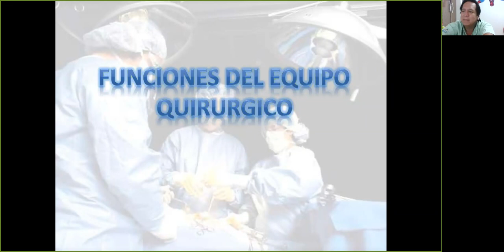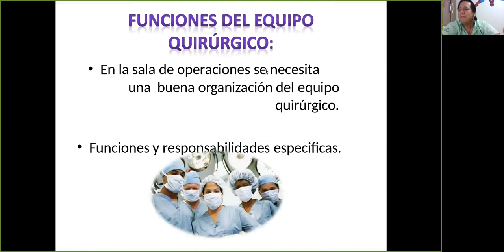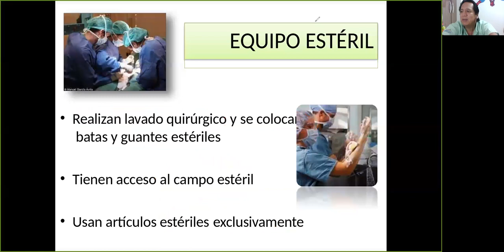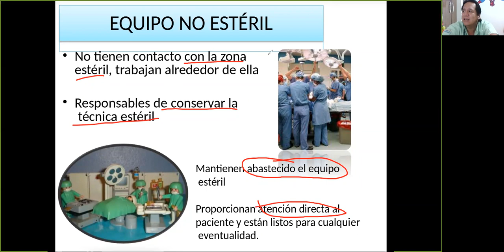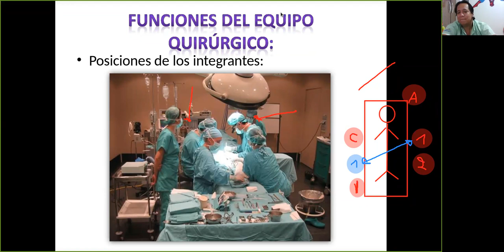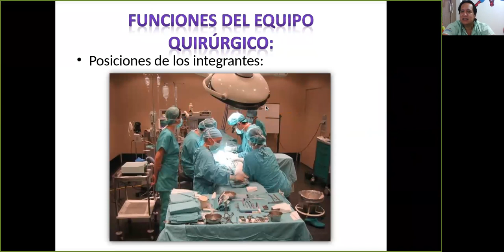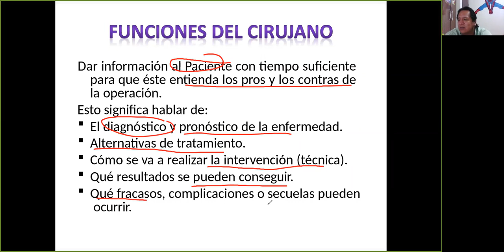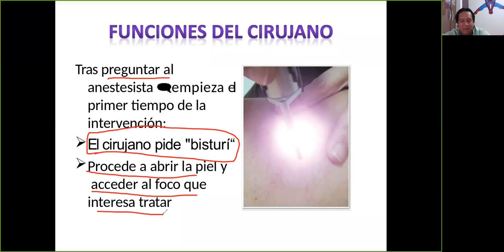clase de equipo quirurgico 28092020